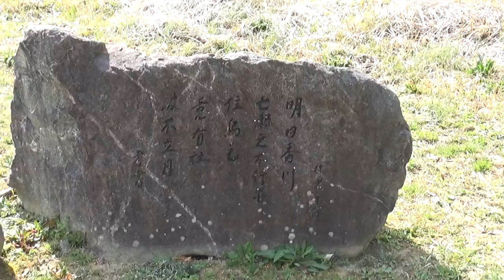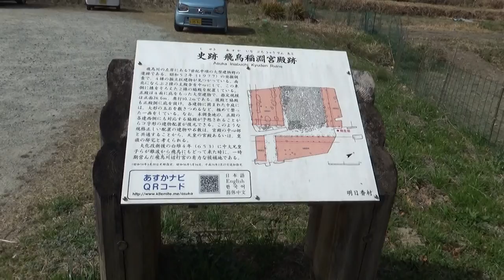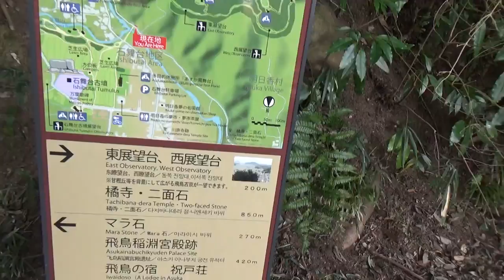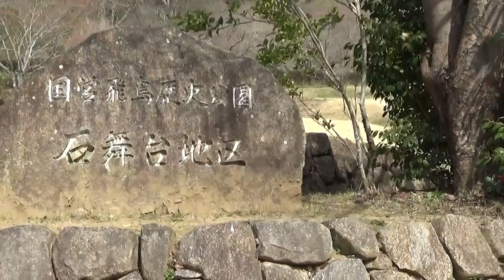明日香村をブラ散歩 阪田⇨飛鳥稲淵宮殿跡⇨飛鳥川⇨冬野川⇨国営飛鳥歴史公園内石舞台周辺⇨休憩所